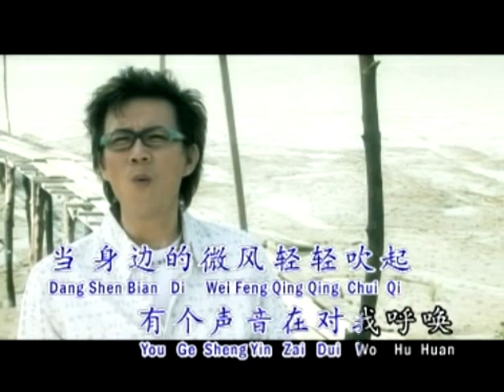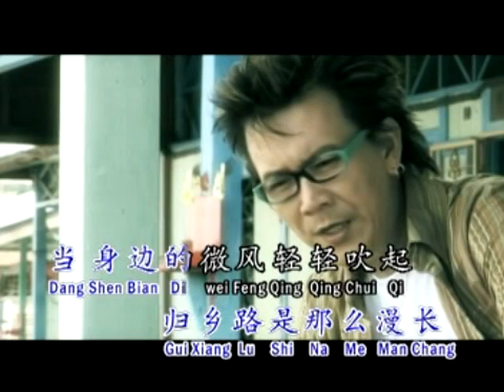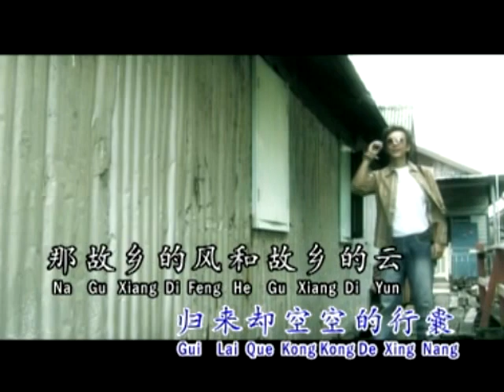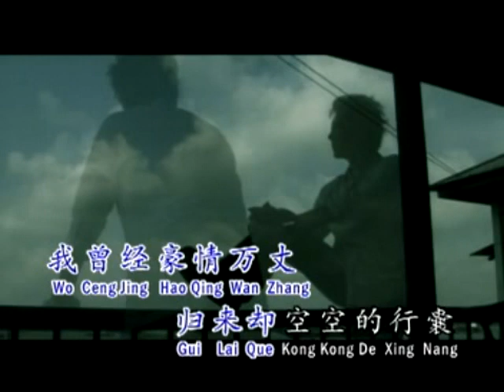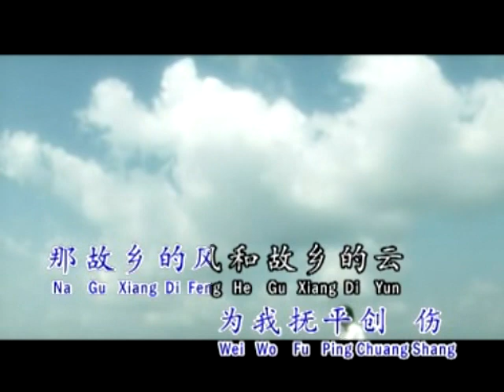荘學忠【故鄉的雲】卡拉伴奏